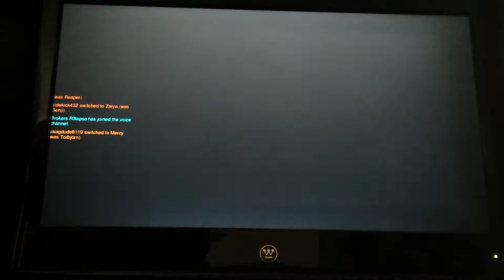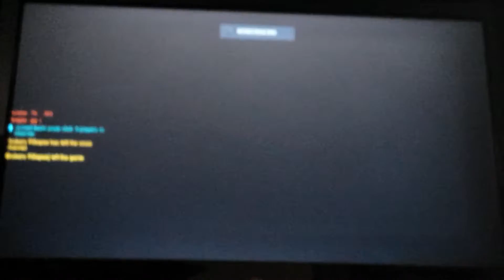Dva trickshots ftw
I play overwatch again in the first part my team was horrible. I get into another match and play as Dva. Watch until end to see epic Dva trick shots.
If you want to play with me online my Xbox live gt is swagdude8119
DVA IS BEST WAIFU!